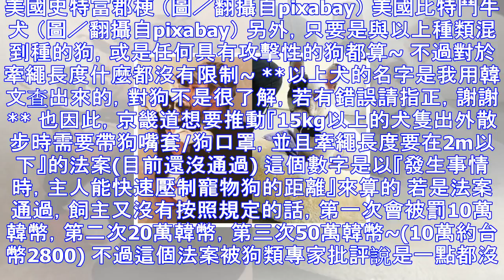南韓狗兒咬人又一例！ 女被柴犬咬傷縫13針氣提告 | ettoday星光雲 | ettoday新聞雲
2017年11月22日 09:54 文／太咪 前陣子SJ團員始源家的狗，因為始源的爸爸沒關上門跑出去 咬傷了在電梯中要出來的隔壁鄰居 鄰居是知名餐廳老闆，幾天後因感染過世，這個新聞引起了很大的騷動~ ...